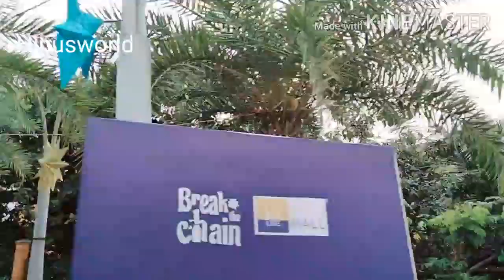Travelling vlog//family trip//one day trip @ calicut//first video on 2021//കോഴിക്കോട് യാത്ര//